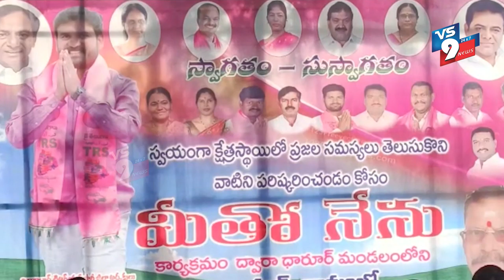అభివృద్దే గమ్యంగా గ్రామపంచాయతీల పయణం వికారాబాద్ ఎమ్మెల్యే డాక్టర్ మెతుకు ఆనంద్